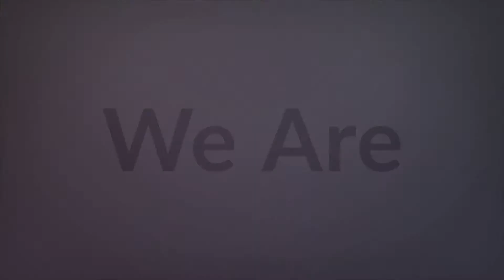Printing and Packaging Company | Dodo Packaging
One stop place for any kind of custom boxes.
Looking for Custom
Printed Boxes and Custom
Boxes with Logo?
At Dodo Packaging, we provide high quality products with a simple & flexible custom boxes packaging process and an end-to-end online packaging solution for custom boxes with logo.
Your Packaging Partner - Offering Custom Boxes with Logo
We provides you the best custom boxes packaging solutions with customized printed box service,custom boxes with logo, which matches your industry and product specific needs. Get high quality product with a flexible and simple custom packaging process.
Excellence in the packing industry
Dodo Packaging is one of the best USA-based custom packaging boxes manufacturing company which is involved in producing every kind of custom packaging boxes and custom boxes with logo. The custom printed boxes can be available in the highest quality possible with amazing and creative logo printed styles.The products of your Business will no longer look monotonous because we have the capability to manufacture the custom boxes wholesale in a series of sizes and designs as per the clients’ requirement, needs and the clients’ product specifications.

We are equipped with talented and hard working experts of graphic designers that have the skills to develop and craft the aesthetic designs and all these experts are more than able to produce the custom boxes with logo.

To get the customer satisfaction and the customers’ loyalty we don’t even charge a bit to our clients for any of the customizations of custom design by the customers themselves. It would be a worthwhile experience for you to get the optimum services in the whole box packages manufacturing market all over the USA. Moreover, you will be able to get the Custom Mailer packaging boxes with either plain or printed designs on your request.

Appealing Custom Boxes with Logo
Dodo packaging is the optimum packaging solution you can ever find in the whole United States of America. Let us not waste any of your precious time, freely hit our chat support down here to book your order right away!

If you need the custom boxes or custom boxes with logo for your business company with a definite logo then contact us, because we are totally able to provide you with any kind of size, shape, design and crafted custom printed boxes and custom boxes wholesale sooner than any other box packaging competitor in the market.

Our Goals are our achievements!
We at DODO PACKAGING, have goals to win the customers by offering them the optimum quality custom box manufacturing services and custom boxes with logo services in the most affordable way possible. We are 101% optimistic and committed to the profits of our loyal customers because we deem them as they are we ourselves. Our goals are not to earn the profits from our clients but the admiration, and that’s the reason why we enable all our existing or new customers to take entire advantage of all our cheap prices and the finest quality custom boxes and custom packaging service delivery with no cost at all. Our latest offsets are digital & CMYK/ PMS printing methods and techniques will surely enable you to attract the potential customers to your product.

Want fabulous productivity on the wholesale?
We are ready to assist our potential customers with the series of unique and entrepreneurial designs that will help you achieve the success in your business at an exponential level. We are always ready to manufacture the custom boxes on our customers’ demand at any time. We offer the lowest rates on each and every product that our company makes as compared to the market. Your custom boxes will be on your business doorstep in no time.